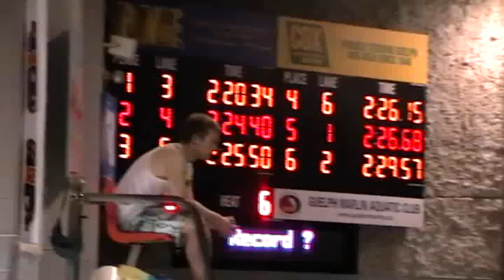ictorDavisMeet Apr11-13; 200FR Casey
Victor Davis Pool - Guelph